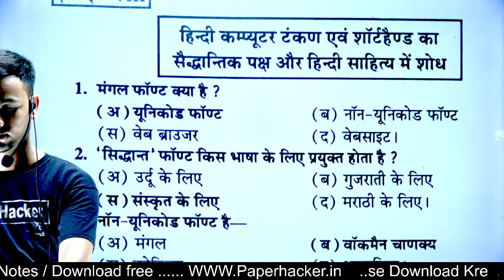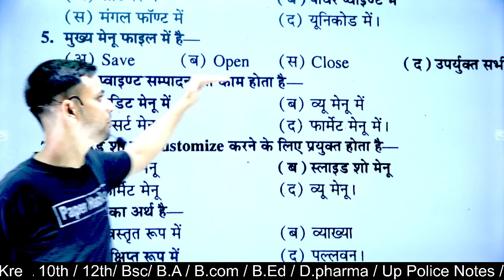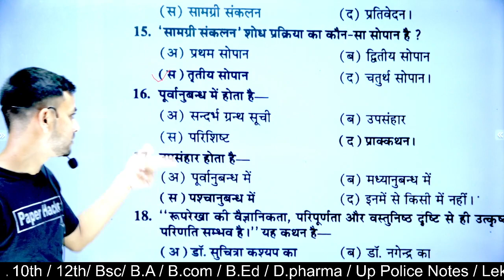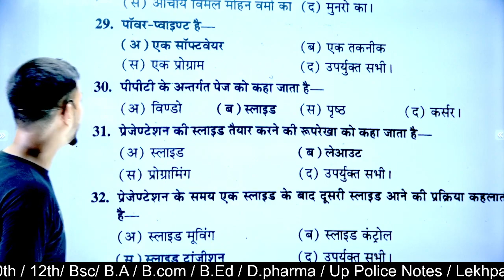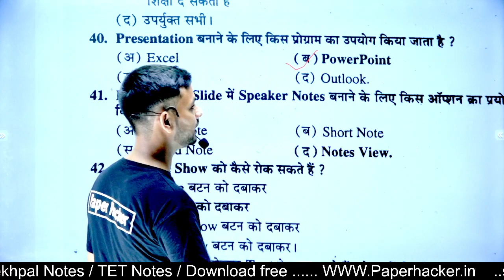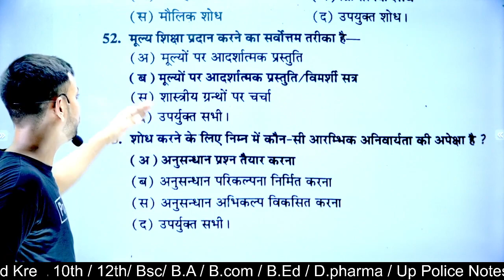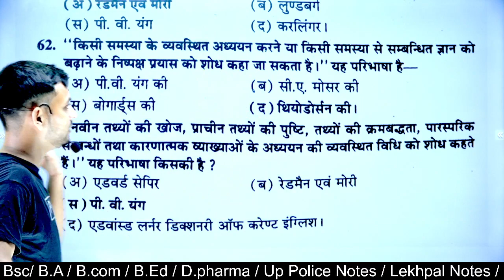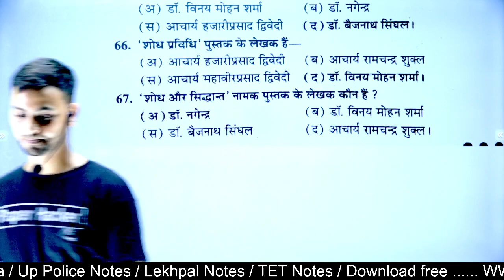BA 2nd semester Hindi MCQ 2022 important question| Paper hacker | By suraj Raj sir| B.A 2nd semester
,ba 2nd semester hindi MCQ 2022,b.a 2nd semester,ba 2nd semester Hindi,b.a 2nd semester Hindi,paper hacker,Suraj Raj sir,by Suraj Raj sir,Hindi shahitya ba 2nd semester MCQmhindi ba 2nd semester,hindi sahitya ba 2nd semester,shukla study point,hindi ba 1st year 2nd semester 2022,ba 2nd semester hindi ke important questions answers,karyalayi hindi evm kampyutar